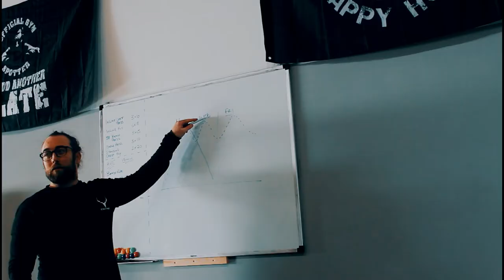New YouTube intro video STAG Fitness TV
This is the new YouTube introduction for the re-branded channel. STAG Fitness TV